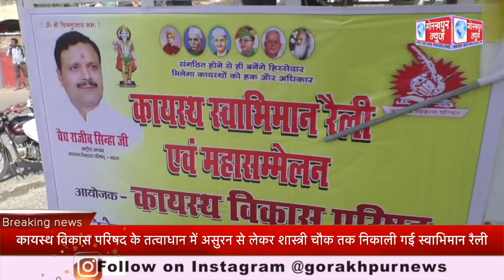कायस्थ विकास परिषद के तत्वाधान में असुरन से लेकर शास्त्री चौक तक निकाली गई स्वाभिमान रैली,रैली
कायस्थ विकास परिषद के तत्वाधान में असुरन से लेकर शास्त्री चौक तक निकाली गई स्वाभिमान रैली,रैली के माध्यम से कायस्थों को एक जुट करने का दिया सन्देश